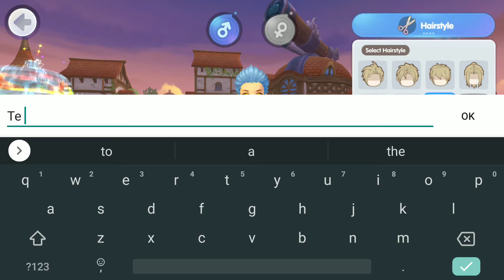Ragnarok X: Next Generation (by Nuverse) - Android / iOS Gameplay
Officially licensed by Gravity Korea, a continuation on the classic, the 3D MMORPG mobile game Ragnarok X: New Generation is ready to set sail. Dear adventurers, start a new generation of adventure!

Game Features
◆ Adventure Together Once More
A 3D recreation of a huge world with a rich story
From the capital of Prontera to the small islands, Midgard is waiting for you to explore!

◆Adventure With Company
Join with like-minded partners to build your Guild
Enjoy more amazing dungeon events and adventure together

◆Train Your Job
The melee Knight, ranged Archer, or Mage with AOE attacks...
Develop classic Jobs with multiple paths in this new chapter

◆Create Your Own Memories
With all kinds of chat bubbles, stickers and emotes to meet your screenshot needs
Adjust angle freely and create warm memories any time!

◆Cool Mounts
A pink Poring or cute Alpaca? Or the Pepopeco everyone loves!
Travel through your adventure on your favorite mounts

◆Unlock Life Skills
Fishing, mining, gardening, cooking and smelting
Obtain materials and enhance skills with leisurely skills!

※ This game is free with payment services included to purchase virtual currency and in-game items. Please spend responsibly and within your means.